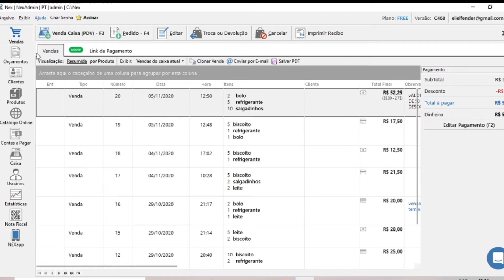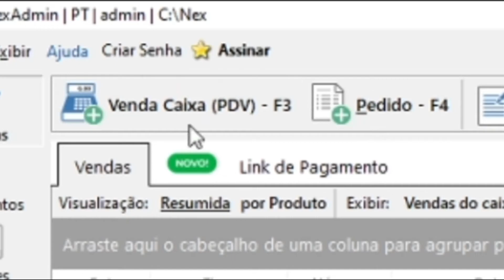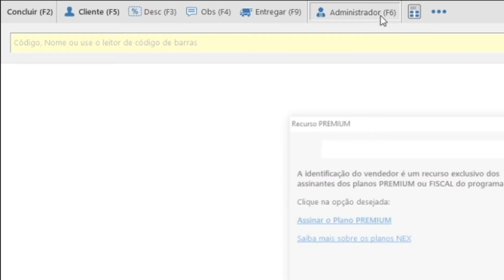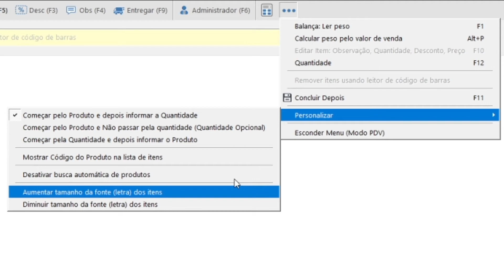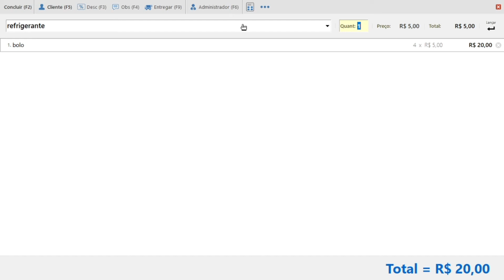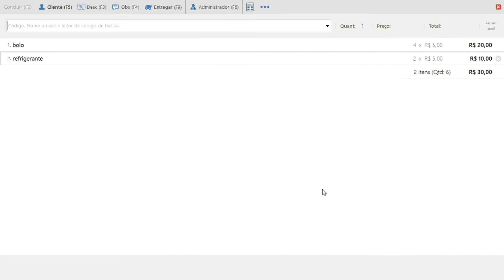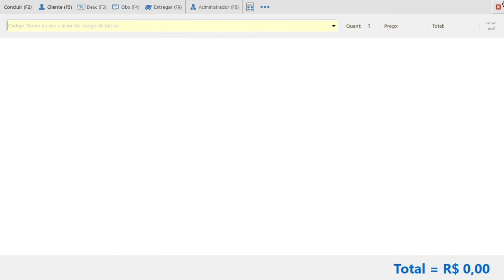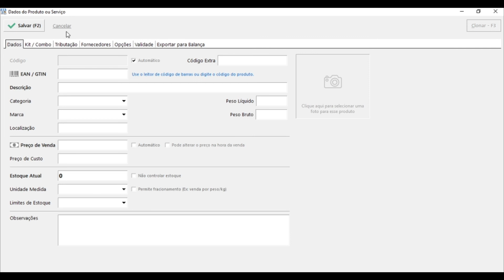Treinamento para OPERADOR DE CAIXA #3 | PDV | frente de caixa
Aprenda a ser operador de caixa sem sair de sua casa; baixe esse programa para treinar a operação de caixa.
✔CLICA AI PARA BAIXAR O SEU E-BOOK
✔SAIBA COMO SER UM OPERADOR DE CAIXA EM APENAS 7 DIAS

👉ENTRA AGORA NO NOSSO GRUPO NO TELEGRAM

👉PARA CONHECER TODOS OS CURSOS EM PROMOÇÃO E RECEBER ACOMPANHAMENTO PARA TIRAR DUVÍDAS É SÓ VIM NO ZAP
Nessa aula você irá aprender a manusear mais um programa para aprender a operar um caixa facilmente.
Se você pretende ser uma operadora de caixa ou operador,  certamente precisa treinar, e você pode fazer isso dai de seu computador.

   SEJA BEM VINDO AO CANAL E VOLTE SEMPRE